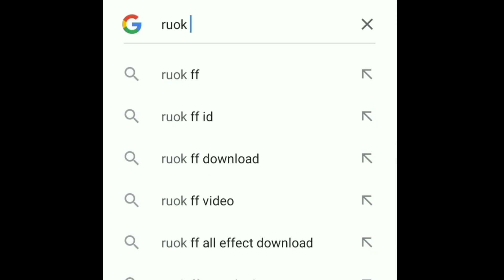Future Ruok FF 😂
SO HI GUYS THESE IS 10x insaan BACK AGAIN WITH THE NEW VIDEO! So Guys aaj ke video me Hm aapko batane wale hai meri Youtube Journey ke baare me Maine Youtube kb or kaise Start kiya 😊 Or bhi bhut kuch so Guys agr aap bhi 1 new Video Creator Ho to Video ko end tk jrur dhekna So Guys watch Video Till end and Make Sure to subscribe to our YouTube channel

According to the COPPA policy Disclaimer-This Video Doesn't Have any relation with the human lives or reality.The Things that are shown in this video is basically a imagination things that never existed in real life It's all about a online game named free fire and whatever is shown in this video is not made to harm anyone.This video is made only for entertainment purposes Please Don't Take it seriously 🙏 Thanks For Watching ♥

ruok ff face reveal
ruok ff settings
ruok ff handcam
ruok ff id
ruok ff aimbot
ruok ff awm
ruok ff all songs
ruok ff aimbot file
ruok ff auto headshot
ruok ff after killing be like
ruok ff app
ruok ff attitude status
ruok ff background music
ruok ff bundle
ruok ff best gameplay
ruok ff bundle glitch
ruok ff best editing
ruok ff be like shorts
ruok ff background song
ruok ff be like song
ruok ff b like
ruok ff b
ruok ff vs white444 b
ruok ff custom
ruok ff collection
ruok ff custom hud
ruok ff comedy
ruok ff custom match
ruok ff channel
ruok ff clash squad
ruok ff config file
ruok ff c
ruok ff dog
ruok ff dress
ruok ff dress glitch
ruok ff dress combination
ruok ff drawing
ruok ff desert eagle
ruok ff dog movement
ruok ff dad be like
ruok ff vs team d
d rah memories ruok ff
ruok ff i d
ruok ff 3d
ruok ff editing pack
ruok ff exposed
ruok ff editing app
ruok ff effect
ruok ff effect download
ruok ff effect pack
ruok ff editing pack download
rafão e ruok ff
ruok ff e hack
ruok ff free fire
ruok ff funny
ruok ff full gameplay
ruok ff funny moments
ruok ff face cam
ruok ff free fire gameplay
ruok ff female dress
ff ruok ff
ff ruok ff gameplay
ff ruok ff edit
ff ruok ff song
ff ruok ff funny moments
ff ruok ff glitch
ff ruok ff hacker
ff ruok ff dress
ruok ff gaming
ruok ff gameplay reaction
ruok ff glitch
ruok ff gameplay song
ruok ff gameplay custom
ruok ff guild name
ruok ff green screen effects
ruok ff g
ruok ff hacker
ruok ff headshot
ruok ff hacker proof
ruok ff headshot trick
ruok ff headshot rate
ruok ff handcam mobile
ruok ff hack
ruok ff vs h four
ruok ff kon h
ruok ff h
reaccionando a ruok ff h games
ruok ff id number
ruok ff in my game
ruok ff intro
ruok ff is a hacker
ruok ff id collection
ruok ff in real life
ruok ff is hacker or not
id ruok ff
is ruok ff server thailand
is ruok ff asli 2021
id ruok ff asli
id ruok ff 2021
i killed ruok ff
ruok ff jump headshot
ruok ff jaisi editing
ruok ff jaisa video kaise banaen
ruok ff jaisa editing kaise karen
ruok ff jokes
ruok ff jaisa video edit kaise kare
ruok ff jaisa kaise khele
ruok ff jaisa logo kaise banaye
ruok ff ki id
ruok ff key mapping
ruok ff kon hai
ruok ff konsa hack use karta hai
ruok ff ki tarah headshot kaise mare
ruok ff keyboard
ruok ff kill montage
ruok ff konse server ka hai
ruok ff 24k
ruok ff vs b2k
ruok ff vs invis k
ruok ff live stream
ruok ff live
ruok ff like editing
ruok ff logo
ruok ff legends never die
ruok ff level
ruok ff lifestyle
ruok ff lite
ruok ff mood
ruok ff mobile gameplay
ruok ff montage
ruok ff music
ruok ff mood song
ruok ff movement
ruok ff montage song
ruok ff mobile settings
ruok ff m
m ruok 444 ff
ruok ff new video
ruok ff no copyright gameplay
ruok ff noob
ruok ff name style
ruok ff not hacker
ruok ff noob prank
ruok ff new year
ruok ff name
ruok ff n
ruok ff one tap
ruok ff one tap trick
ruok ff old gameplay
ruok ff one tap montage
ruok ff old memories
ruok ff on mobile
ruok ff only headshot
ruok ff old video
musica que o ruok ff usa
como desenhar o ruok ff
fingi ser o ruok ff
reagindo ao ruok ff
cai com o ruok ff
quanto ganha o ruok ff
x1 contra o ruok ff
quem e o ruok ff
ruok ff pack
ruok ff pack download
ruok ff photo
ruok ff profile
ruok ff pc
ruok ff phone handcam
ruok ff playing in mobile
ruok ff phone gameplaod
ruok ff 2020
ruok ff 2021
ruok ff 2017 gameplay
ruok ff 2.0
ruok ff 2 awm
ruok ff 2 vs 4
ruok ff 24kgoldn mood gameplay
the slap 2 ruok ff
born 2 ruok ff
ruok ff 2
ruok ff vs 2 legends
ruok ff old memories 2
ruok ff vs 2 hacker
ruok ff 3d intro
ruok ff 30 seconds
ruok ff 3d animation
ruokruok ff 999 macro
ruok ff 999 fps
ruok ff 999 macro download
ruok ff 9999
op ruok ff 900
is ruok ff 99
ruok ff season 9
ruok ff 9